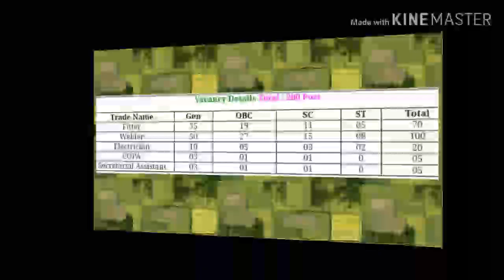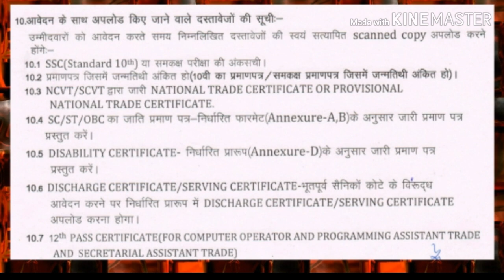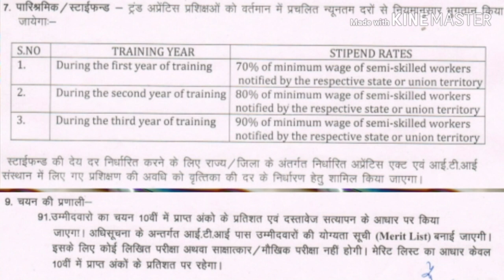RRC WCR BHOPAL MANDAL Trade apprentice recruitment 2019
RRC WCR BHOPAL MANDAL TRADE APPRENTICE RECRUITMENT 2019                                                            Dosto yaha aapko milte h latest government job k updates, sabhi central and state government job k updates milte hai SSC , RAILWAYS, BANKING, 10 PASS ,+2 PASS,DEFENCE, TEACHING, LDC,BANK PO AND CLEARK,